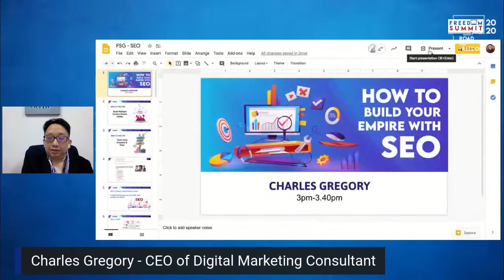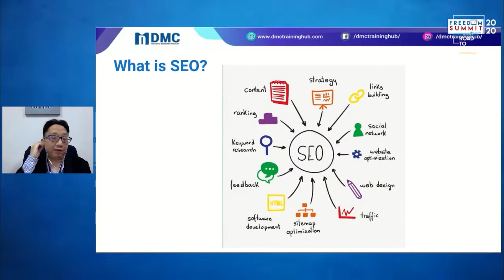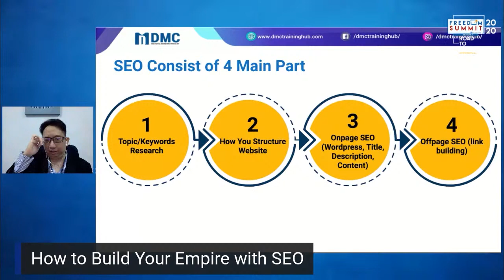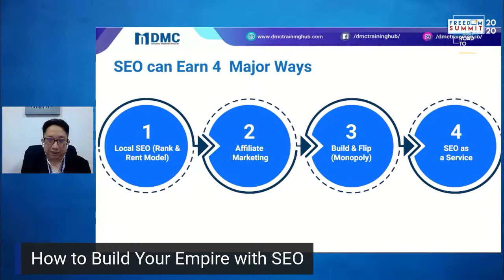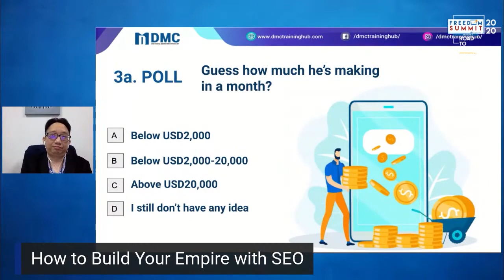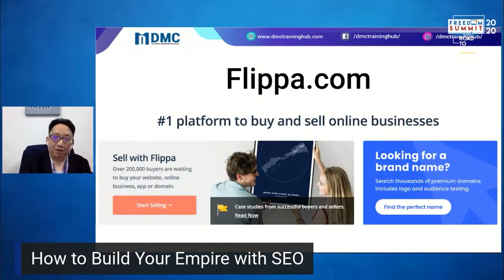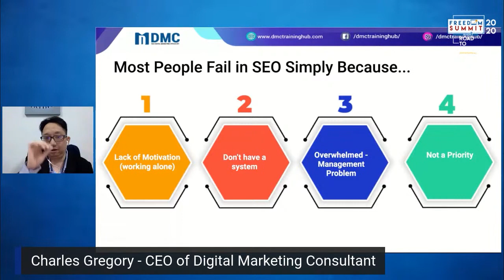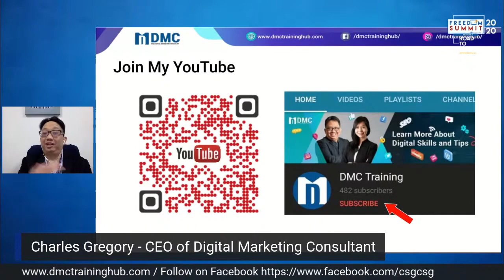FSGTv - Charles Gregory - How to Build Your Empire with SEO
I will share how using one skillset, SEO, you can build an empire